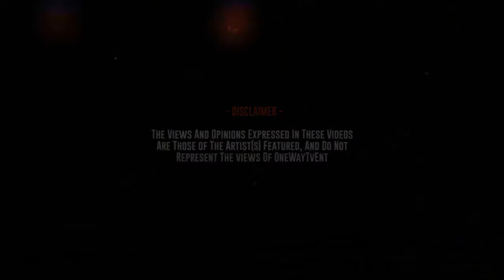ONE WAY TV | AP CAPS FREESTYLE